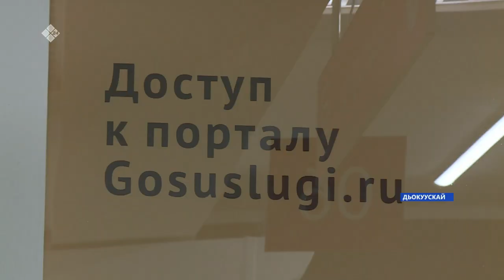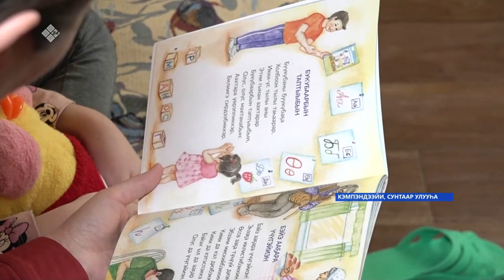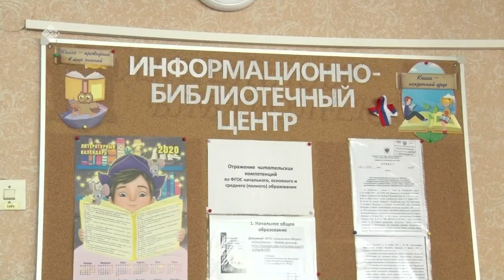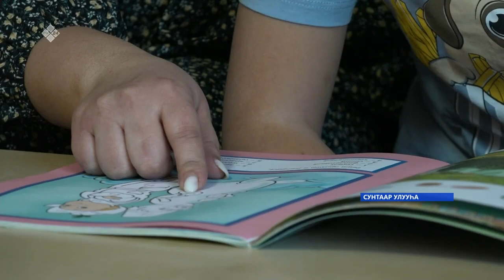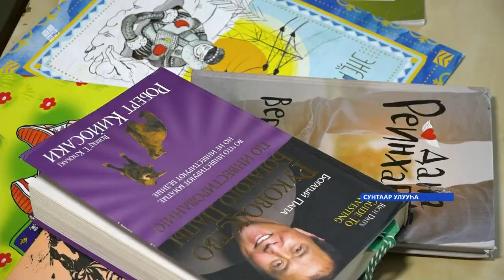«Саха сирэ» информационнай биэрии. Олунньу 22 күнэ 10.00ч